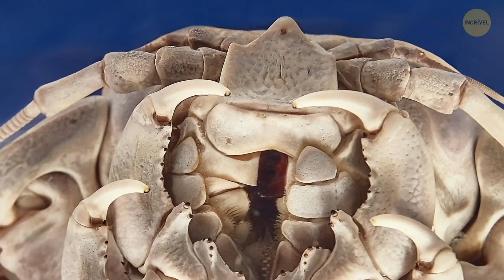14 Animais Assustadores, Mas Não Perigosos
Você está mergulhando no oceano, observando corais e peixes coloridos, quando de repente uma enorme sombra aparece logo acima de você. Você olha para cima e vê uma criatura enorme se aproximando, sua boca parece um abismo escancarado ... Relaxe, apenas fique parado e tudo ficará bem. Este leviatã é um tubarão-frade - um dos monstros marinhos assustadores, mas que não é capaz de fazer mal a ninguém. Os tubarões-frade são filtradores, assim como as baleias de barbatanas: eles abrem suas bocas grandes para engolir o plâncton e nem mesmo têm dentes. A Mãe Natureza está sempre cheia de surpresas. É difícil acreditar quantas criaturas incríveis e diferentes vivem em nosso planeta! Algumas delas parecem terrivelmente assustadoras, mas não são nem um pouco perigosos! Elas podem nos aterrorizar pelo tamanho, dentes afiados ou espinhos, mas todos esses animais são praticamente inofensivos para nós. Por exemplo, aranhas-chicotes que você pode encontrar na América do Norte e do Sul, bem como na Ásia e na África, têm mais medo de você do que você dela. Essas criaturas de pesadelo não têm ferrões e nem picam quando ameaçadas. Então, reunimos alguns fatos novos sobre os animais. Depois de assistir ao vídeo, você perceberá o quão diverso e incrível nosso mundo realmente é.

Capítulos:

Tubarão-frade 00:00
Morcegos frugívoros 0:38
Gavial 1:16
Toupeira-nariz-de-estrela 2:00
Tubarão-touro 2:35
Diabo-espinhoso 3:10
Aranha-chicote 3:45
Rato-toupeira-pelado 4:24
Aie-aie 4:59
Falsa coral 5:46
Milípede gigante africano 6:20
Aranha-golias-comedora-de-pássaros 7:00
Aranha-camelo 7:40
Isópodo gigante 8:23